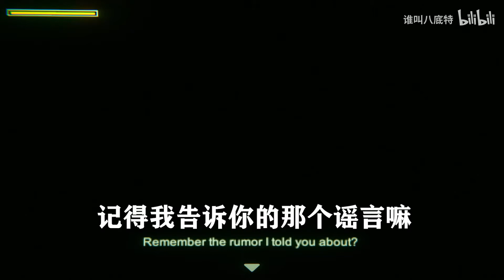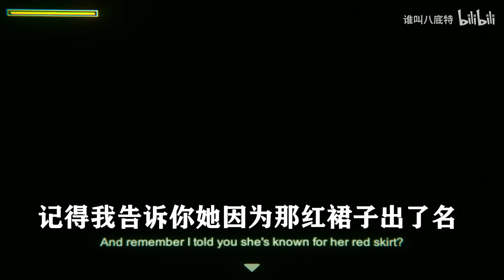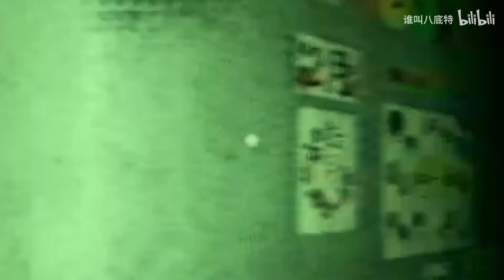【八底特】女学生计划诅咒，反遭猎奇鬼折磨《花子》【完结】全流程荒诞解说